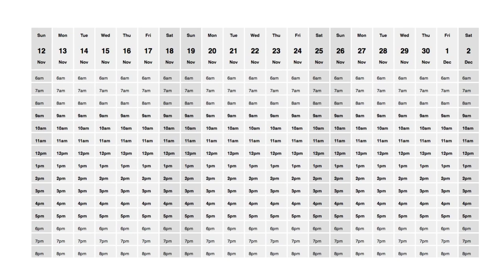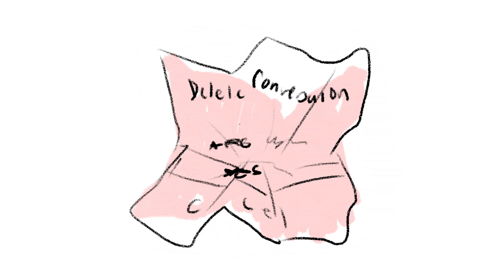backspace | animated short film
A story about a lost relationship and revisiting some mixed (text) messages.

Animation + soundtrack by:
Jackie Liu

Special thanks to:
Ruth Lingford, John Quirk, and the rest of Harvard VES53